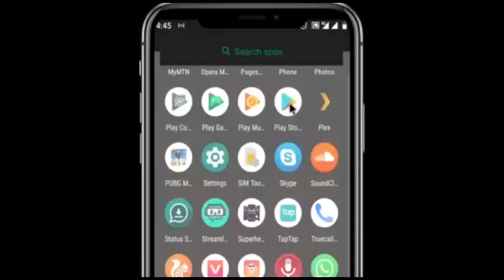AWARD EVENTS ( HALIMATUS - SADIYA)